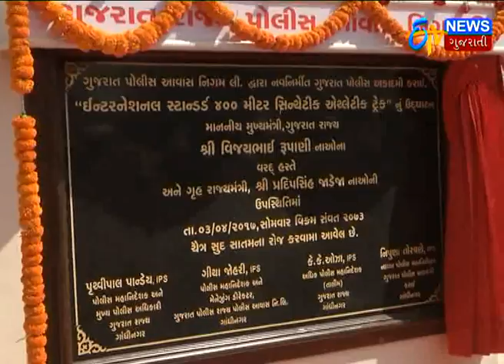Ahmedabad: 421 PSI Pledged In Convocation At Karai Academy In The Presence Of CM Vijay Rupani_Etv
Ahmedabad: 421 PSI Pledged In Convocation At Karai Academy In The Presence Of CM Vijay Rupani